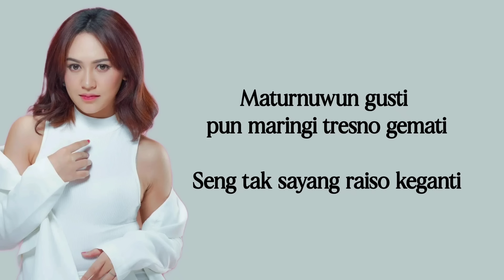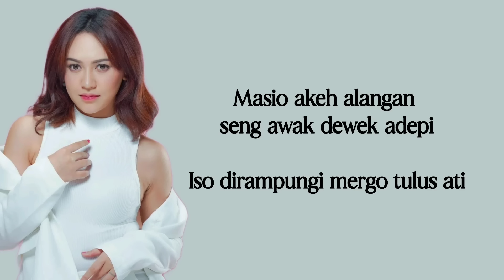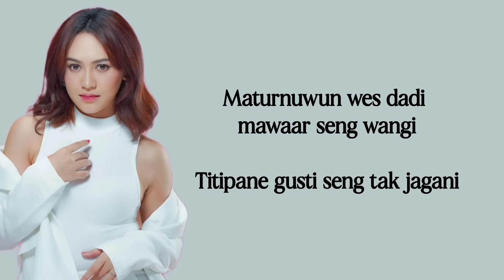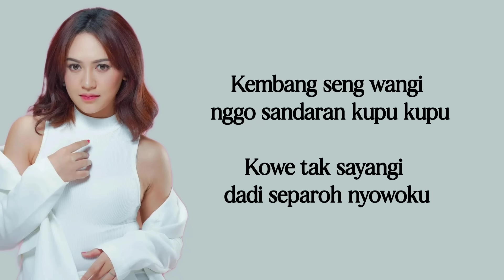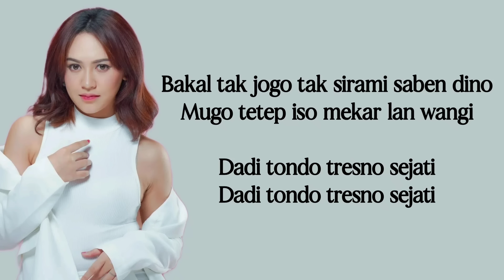HAPPY ASMARA - KEMBANG WANGI (Lirik Lagu) // Kembang seng wangi Nggo sandaran kupu kupu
LIRIK KEMBANG WANGI

Kembang seng wangi
Nggo sandaran kupu kupu
Kowe tak sayangi dadi separuh nyowoku
Bakal tak jogo tak sirami saben dino
Mugo tetep iso mekar lan wangi
Dadi tondo tresno sejati

Maturnuwun gusti pun maringi tresno gemati
Seng tak sayang raiso keganti
Masio akeh alangan seng awakdewe adepi
Iso dirampungi mergo tulus ati

Bebasan koyo langit
Dikebaki lintang lintang
Seng madangi petenge atiku
Maturnuwun wes dadi
Mawar seng wangi
Titipane gusti seng tak jagani

Kembang seng wangi nggo sandaran kupu kupu
Kowe tak sayangi dadi separoh nyowoku

Hoouuu hooo hooo
Raiso keganti
Selawase kowe

Bebasan koyo langit
Dikebaki lintang lintang
Maturnuwun wes dadi mawaar seng wangi

Kembang seng wangi